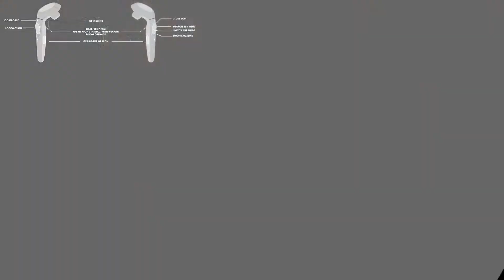Pavlov VR - Guia de Armas y cómo Recargarlas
El enemigo siempre te pilla recargando en el fragor de la batalla?
No sabes de que tipos de disparo dispone tu arma?
Tranquilo! con la guia de Tecnovivientes, te convertiras en un todopoderoso Rambo, Terminator o Chuck Norris!!

Cada like es un Parlov en vez de Pavlov XD

Secciones Armas:
Rifles 00:30
SMG´s 4:52
Heavy 06:59
Pistolas 10:44
Granadas 13:15
Accesorios 13:46